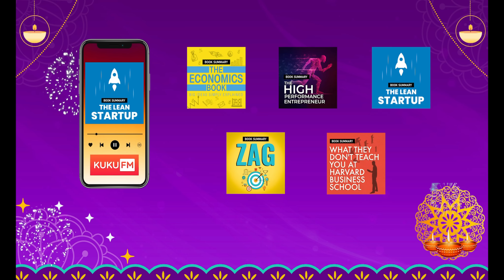இத நீங்க கொஞ்சம் கூட நம்ப மாட்டீங்க..! தெலுங்கனாவை உலுக்கிய சம்பவம் TPC